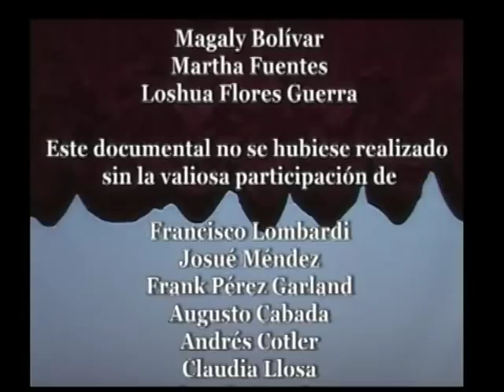Como se hace cine en el Peru - Dirección de Actores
25 cineastas cuentas como hace cine en el Perú. de Pablo J. Ruiz